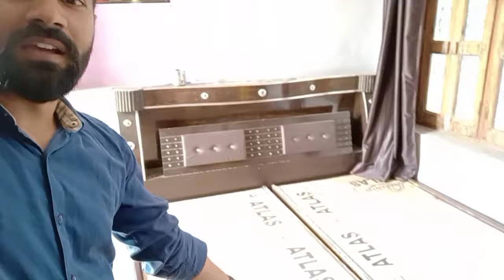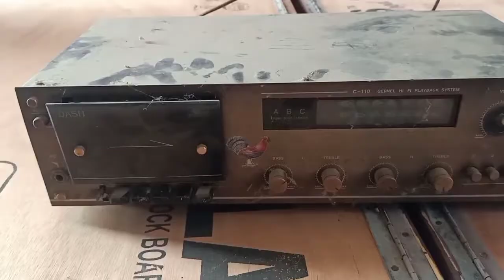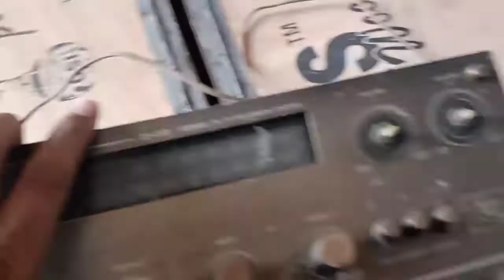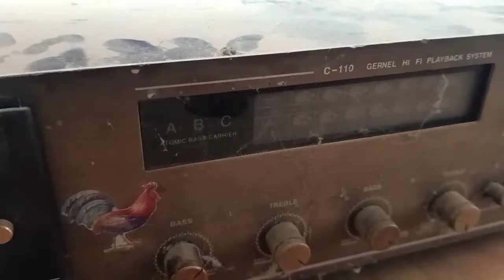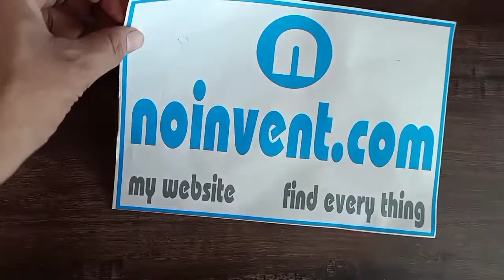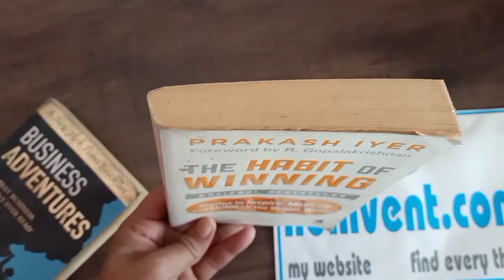25 Saal Purana tape recorder 😯 vlog 36